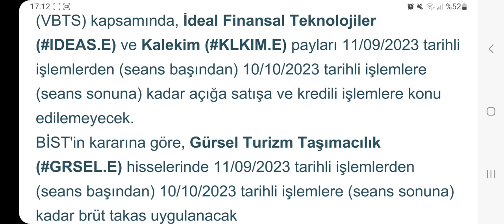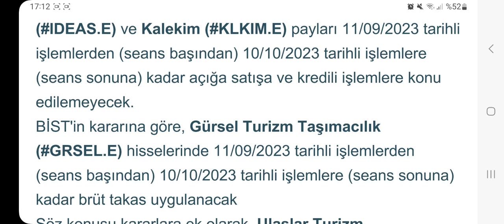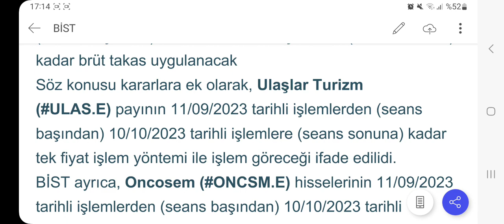5 Hisseye Tedbir Geldi!